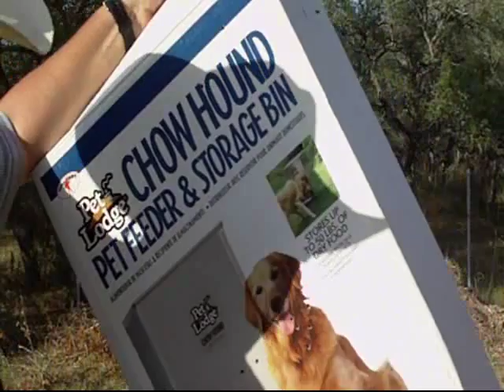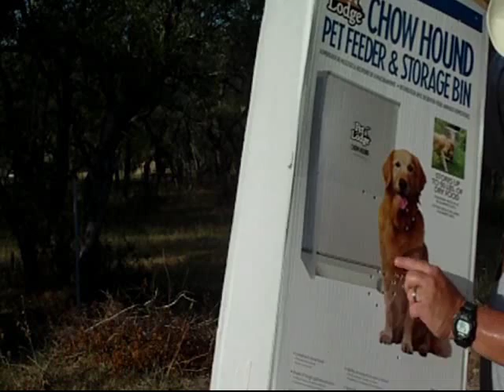Smith & Wesson 22 A1 Pistol Review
Review of the Smith & Wesson 22 A1 semi automatic .22 LR pistol. It feels great in the hand, balances well but has poor sights. I added a red dot laser but you can't see it in daylight so I will use the iron sights. I added some really good glow in the dark paint made for lead jigs and it looks good. I will definitely try that again tomorrow or the day after using the iron sights and show another video.